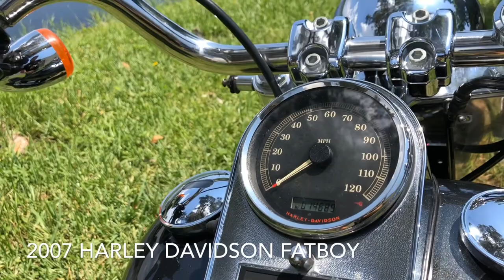2007 HARLEY-DAVIDSON FAT BOY